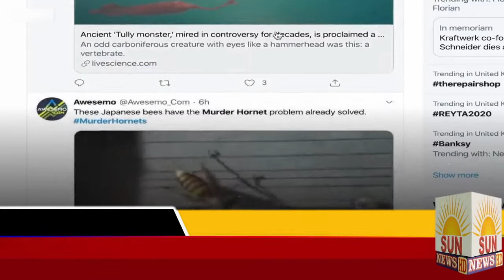ak aur killer bee ka hamla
خطرناک مکھی کا حملہ